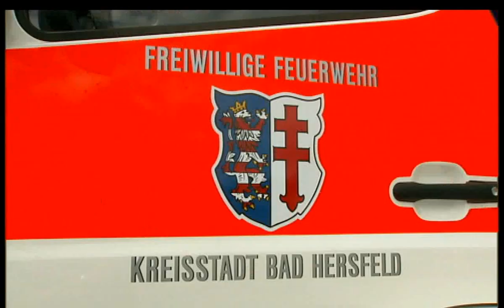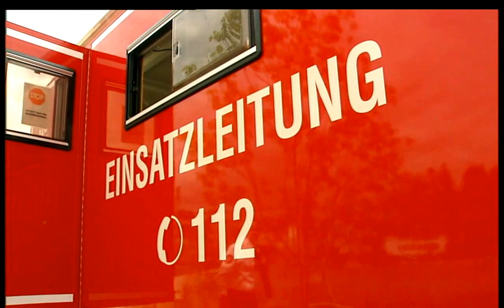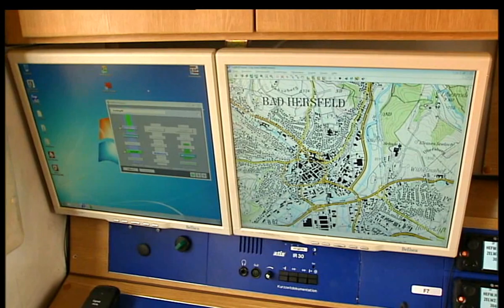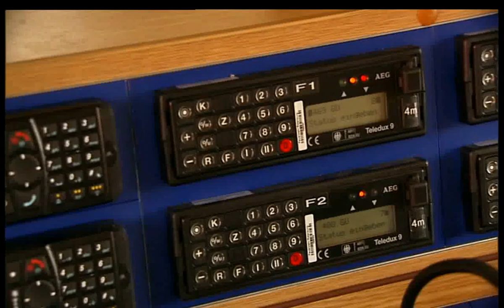Feuerwehrfest 2013 im Schilde-Park Bad Hersfeld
Eine Produktion von Stadt TV Bad Hersfeld - in Zusammenarbeit mit der Freiwilligen Feuerwehr - Alarmzug feuerwehr-bad-hersfeld.de - und mit freundlicher Unterstützung durch die Stadtwerke Bad Hersfeld

Die Bad Hersfelder Feuerwehr lud am vergangenen Wochenende vom 30. August bis zum 1. September, zum Feuerwehrfest im Schilde-Areal mit viel Party und Musik ein.

Dieser Filmbeitrag zeigt einige Ausschnitte vom Familiensonntag wo Groß und Klein die Möglichkeit hatten die Feuerwehr näher kennenzulernen. Wir zeigen kurz das neue Löschfahrzeug und insbesondere das Einsatzfahrzeug (Kommandozentrale) und was sich dahinter verbirgt.

Allen Kameradinnen und Kameraden an dieser Stelle nochmals vielen Dank für die Einsätze in und um Bad Hersfeld.